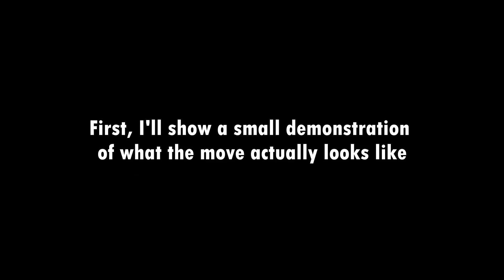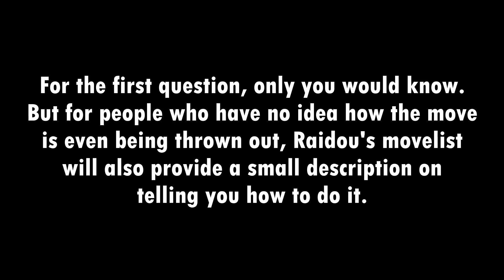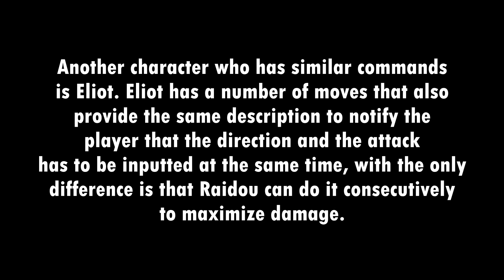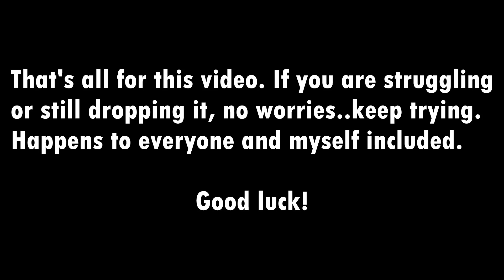DOA5LR: Raidou - Saifu-Sho 62[3P] Guide (EWGF/Thunder Hand input) (w/ Description)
DOA5LR Raidou's 623P guide.

Here are hands on gifs to how I do it with an actual Dualshock PS4 controller.

If you have any questions, ask away!